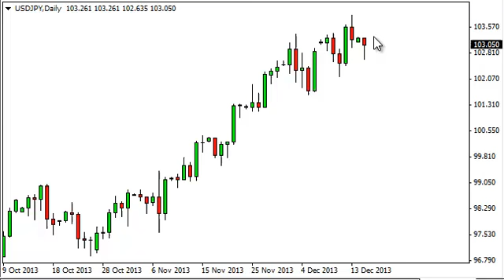USD/JPY Technical Analysis for December 17 2013 by FXEmpire.com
- December 17, 2013 currency daily technical analysis for the USD/JPY pair. Forex Technical Analysis Forex Fundamental Analysis and Forex Brokers